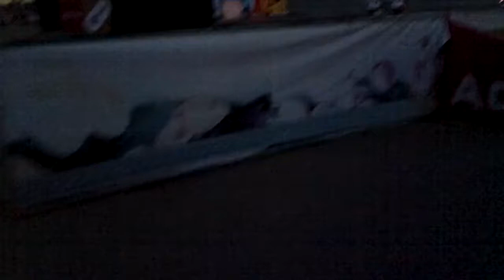Группа NICE-МИР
гр.NICE с песней МИР.Выступление было на праздник в сити-центре.г.Костанай посвященный ко дню студентов.

В составе были:
Ныне в B.B.B.MEDIA - D.T
IRON
KATRIN